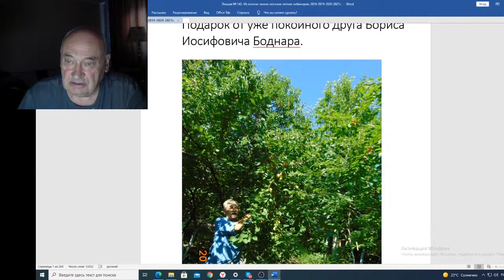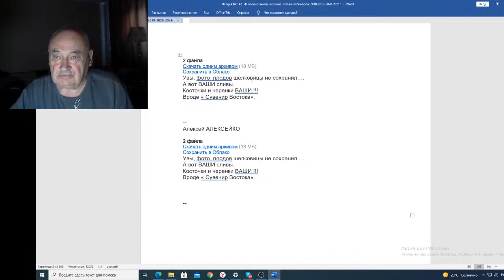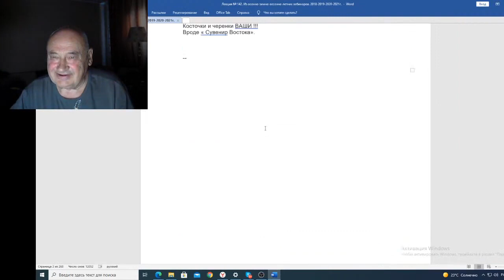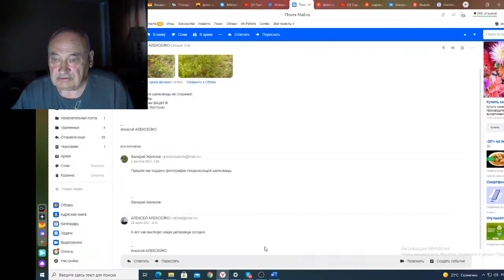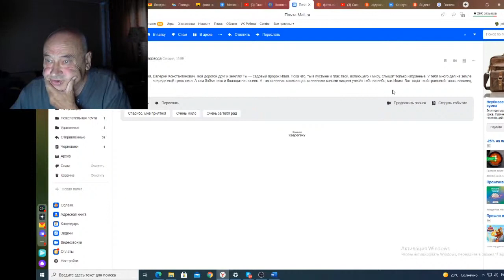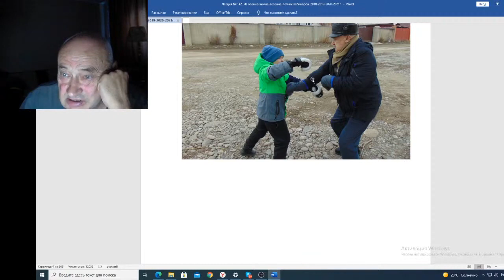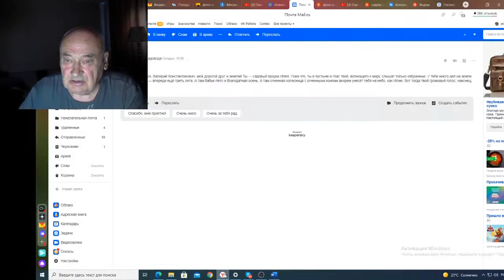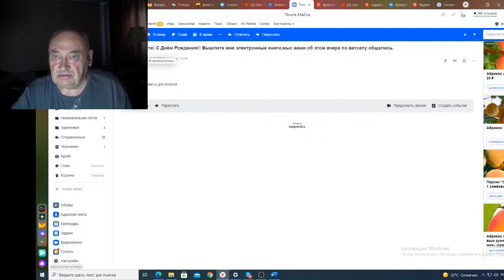Вебинар 142 Подарки на день рождения